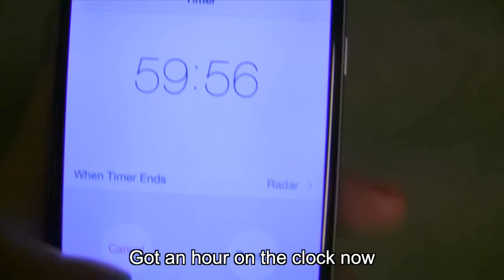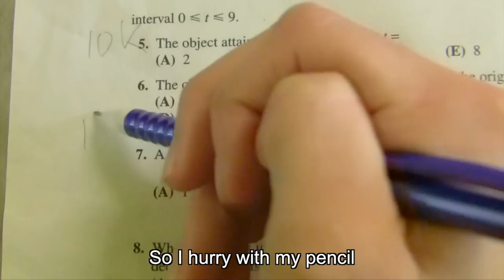Taylor Swift "Blank Space" PARODY: FINALS WEEK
What if Taylor Swift wrote songs about finals week?
Or share with a friend if their finals struggle is real for a quick pick me up. ↓↓↓ (bad pun below!)

I would "lub" a sub. Sorry, I told you it was bad